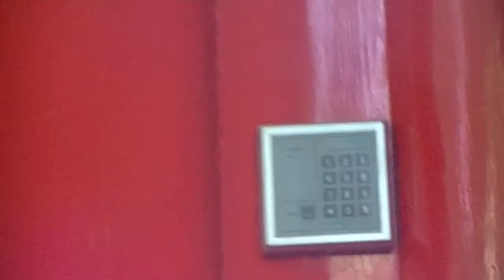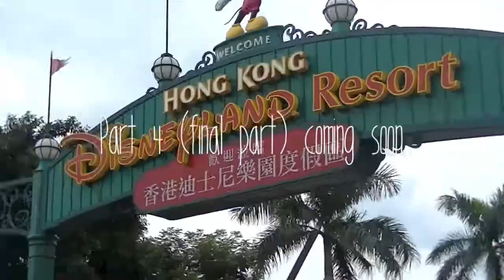Beijing Tour Part 3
Part 3 of the beijing tour consists of watching the closing ceremony of Beijing joy dance, rickshaw rides, plane ride to Hongkong and swimming in the pool.